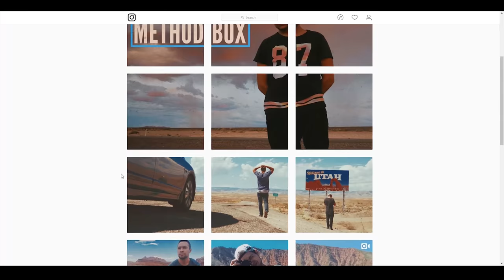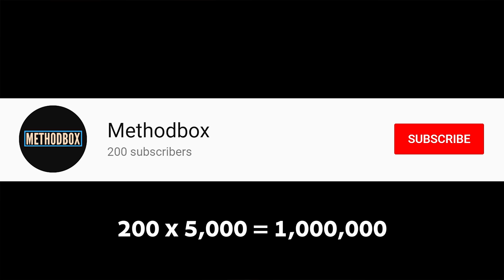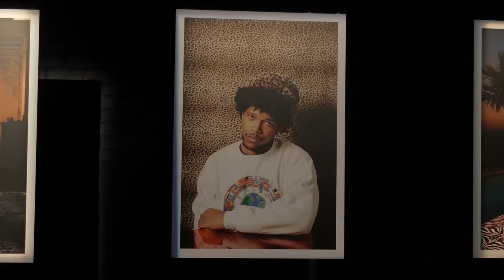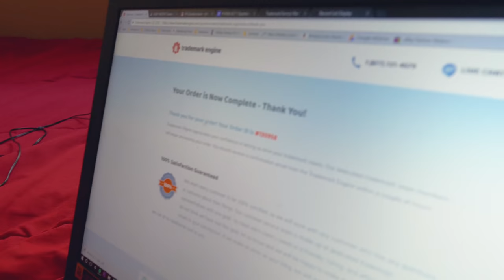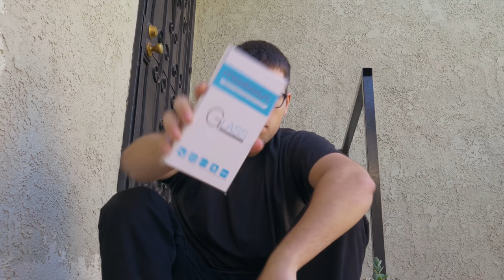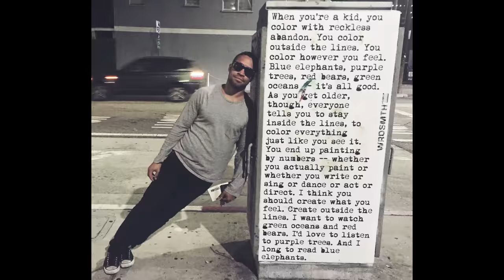To Live and Try in LA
With the official launch of the Methodbox Project, brothers Jonathan and Nathan reveal their Mission Statement.  Their goal-- to demonstrate how to build a Brand using themselves as the example.

LAV MICS
CAMERA MIC
HARD DRIVE

AS ALWAYS THANK YOU DJ QUADS FOR MAKING DOPE BEATS!!!